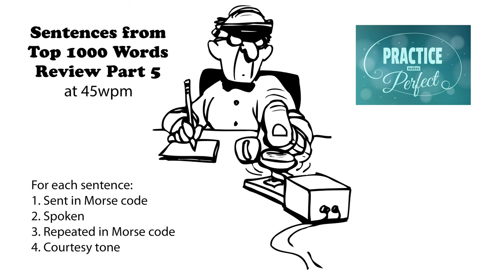Sentences from Top 1000 Words - Review Part 5 - 45wpm